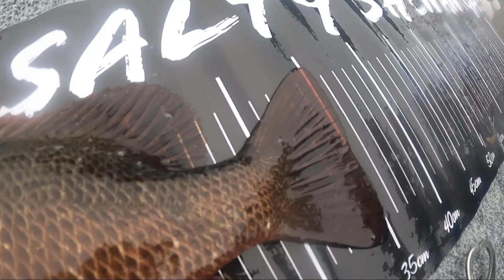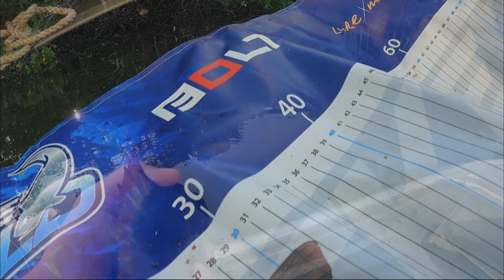Cairns Estuary Fishing Action! Unwanted hookup! ep13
Cairns Estuary FishingAction ,cod ,mangrove jack ,trevs